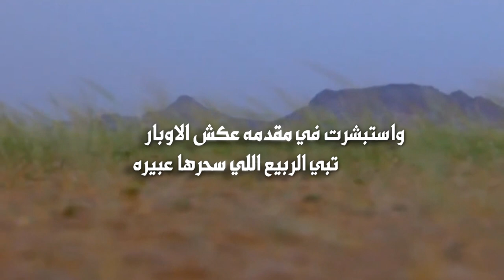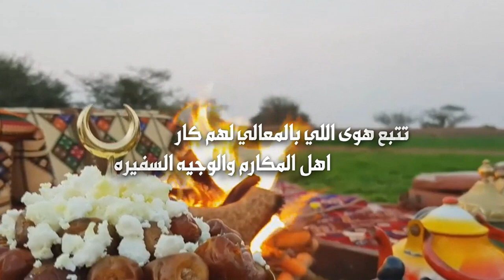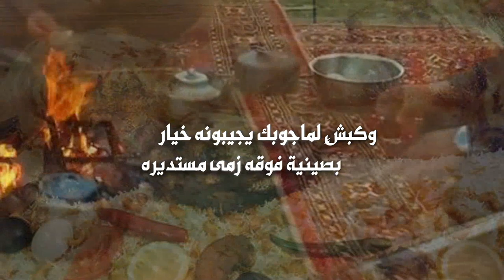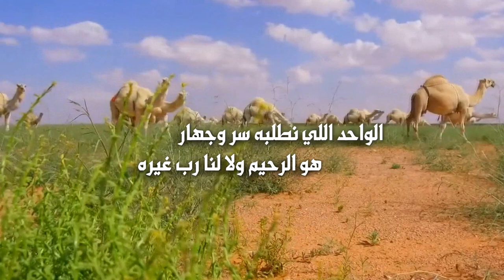تباشير الأمطار كلمات وإلقاء الشاعر محمد جزاع الأسلمي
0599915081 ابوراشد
رابط مباشر الى الواتس اب